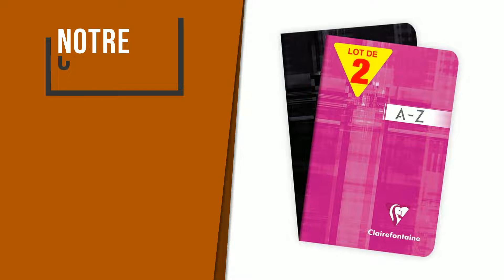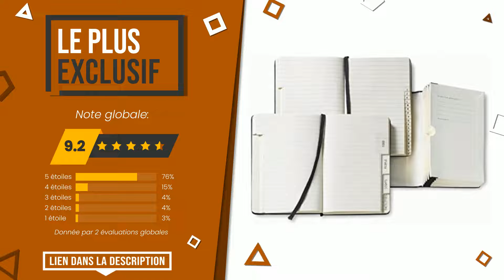Répertoires alphabétiques - Top 3 - (BonChoix)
📣 Liens 'Répertoires alphabétiques' dans cette vidéo:

✅ NOTRE CHOIX: Clairefontaine 63599AMZC Lot de 2 Répertoires Alphabétiques ...

✅ LE PLUS VOTÉ: OXFORD Intercalaires Alphabétiques 26 Positions Format A4+ C...

✅ LE PLUS EXCLUSIF: Moleskine Carnet d'Adresses, Onglets Alphabétiques pour le B...

Index:
00:00 - Intro
00:05 - Clairefontaine 63599AMZC Lot de 2 Répertoires Alphabétiques ...
00:27 - OXFORD Intercalaires Alphabétiques 26 Positions Format A4+ C...
00:56 - Moleskine Carnet d'Adresses, Onglets Alphabétiques pour le B...